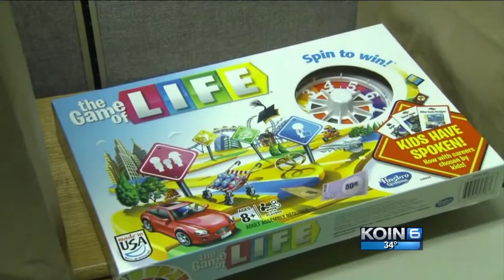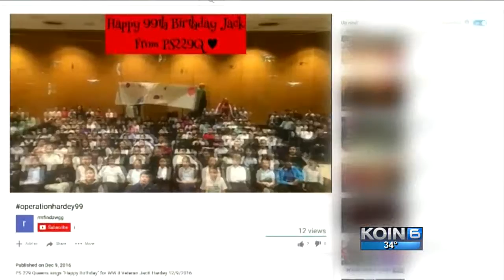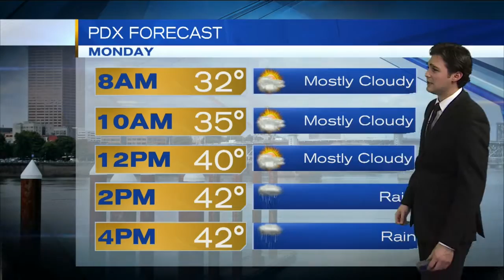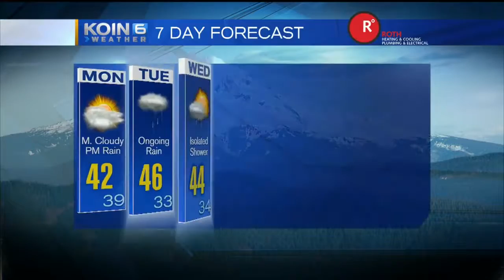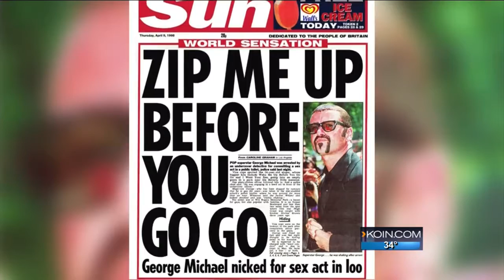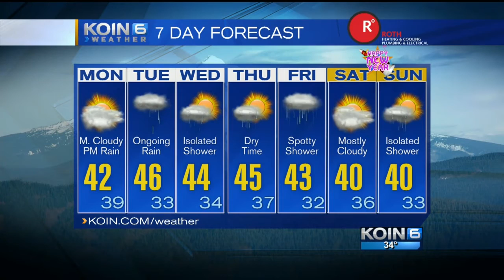For Dymburt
Not specified